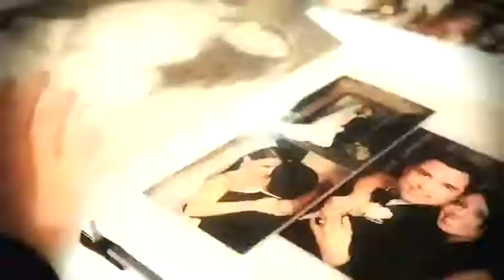BLISSFULLY YOURS WEDDING EXPO & TOUR 2018 by Bliss Events Group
The Central Valley's largest Wedding Expo!
Visalia Convention Center.